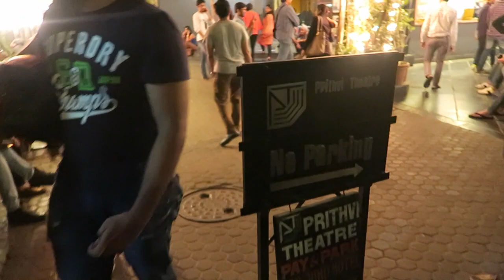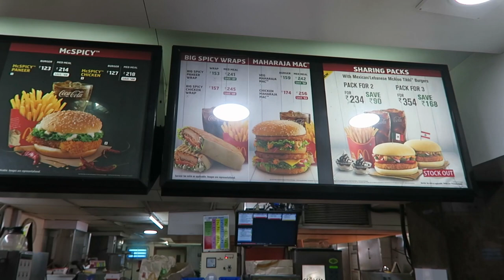JUHU BEACH INDIAN STREET FOOD | MUMBAI DAY 439 | INDIA | TRAVEL VLOG IV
We have Indian street food at Juhu beach in Mumbai! I wanted to go to Juhu beach for such a long time, exactly because of the street food. It did not fail me.